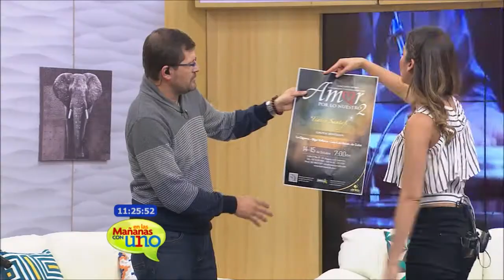Los Cuatro de Belén llegan a Colombia a imponer el son cubano